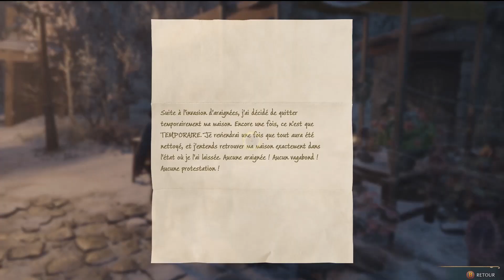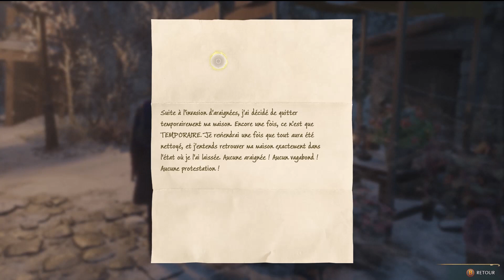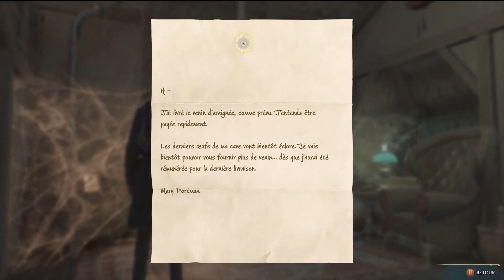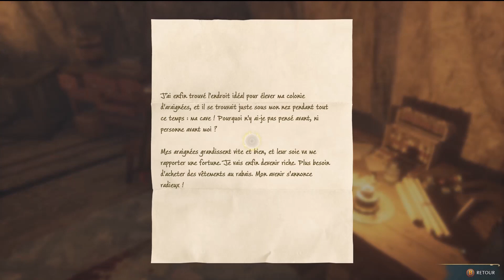Hogwarts Legacy (L'heritage de Poudlard) - Film FR | Partie 28